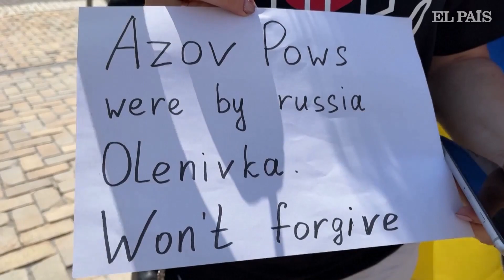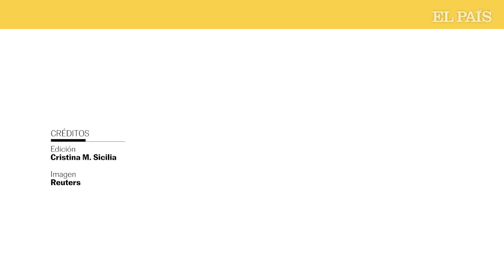Manifestación en Kiev por la muerte de decenas de prisioneros ucranios | EL PAÍS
Este sábado, los familiares de los prisioneros de guerra ucranios se han manifestado en Kiev contra las muertes causadas por el bombardeo de la prisión de Donetsk. Ucrania y Rusia se acusan mutuamente del asesinato de esos soldados en territorio ocupado por las tropas del Kremlin. Por otro lado, a primera hora de la mañana, tres misiles han impactado contra una escuela en Járkov.